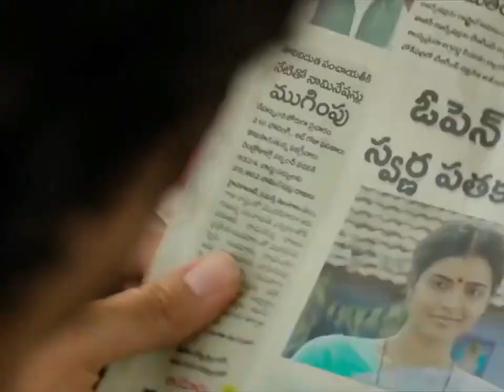pati ne patni ko dhoka de rha tha to patni ne apna kabiliyat dikhayi# blockbuster# moviescene##